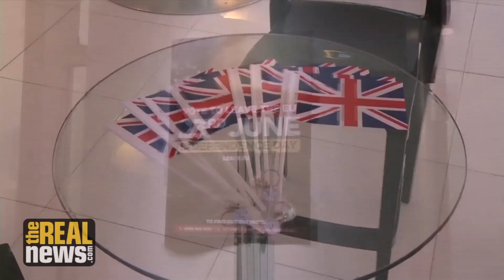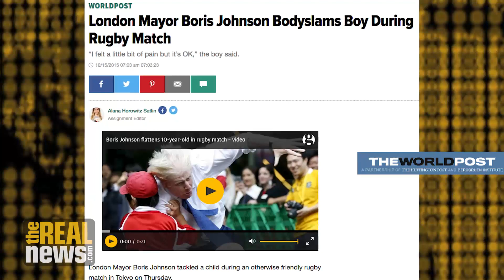New British PM Appoints Brexit Proponent Boris Johnson to Foreign Secretary ROKU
Bill Black says Boris Johnson's demonization of the EU and virtually all of its leaders in his role as an alleged journalist makes him the worst conceivable person to put in a top diplomatic post